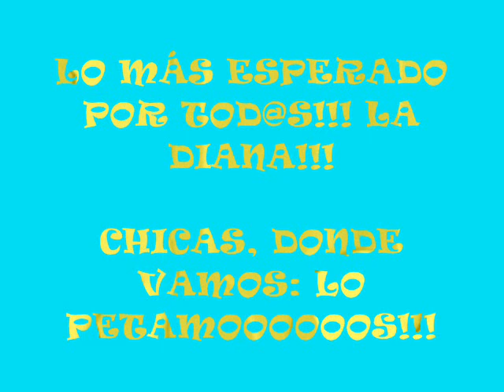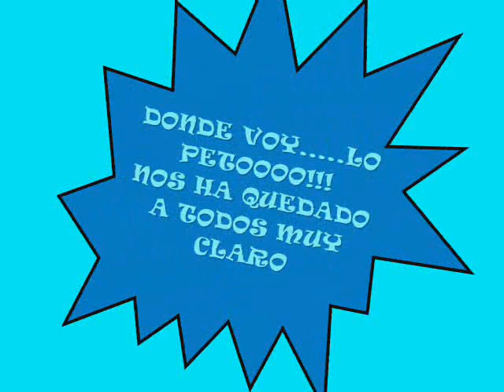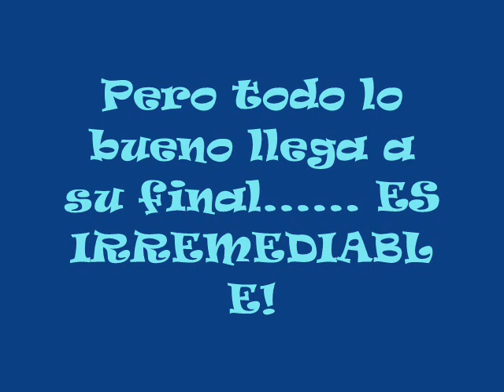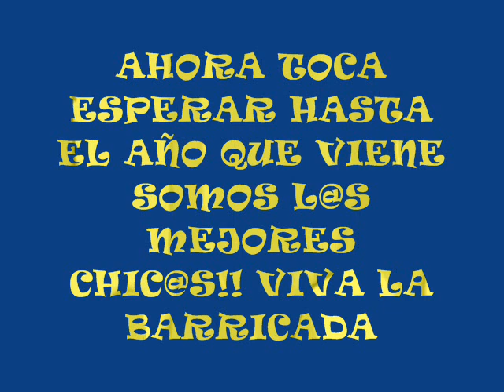FIESTAS FUENTIDUEÑA DE TAJO 2010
PEÑA LA BARRICADA!!

CHIC@S OS QUIERO**